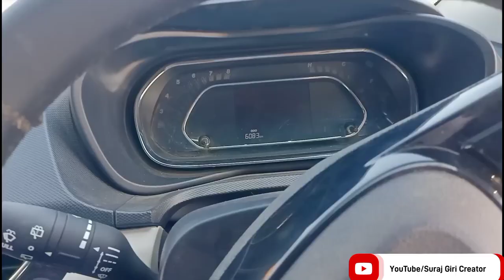My Story Of Tata Nexon XZ Plus 2022 Facelift 🔥 Petrol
@surajgiricreator9357 Watch in this video:
मेरा Tata Nexon का mood कैसे बना?🤔
My Story of Tata Nexon 2022 Facelift XZ Plus Petrol🤩

What we made to Purchase to all new Tata Nexon 2022 is described in this video...

Hey I am Suraj Giri and am 23 year old from Beed Maharashtra. Currently own a Tata Nexon XZ plus model.

And prove it you are good person